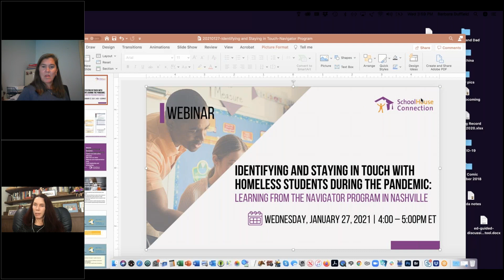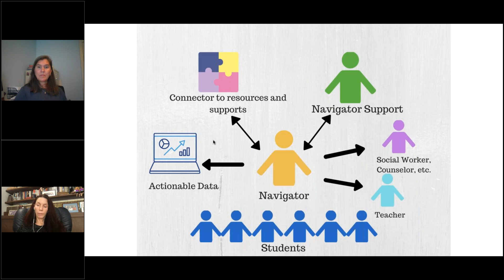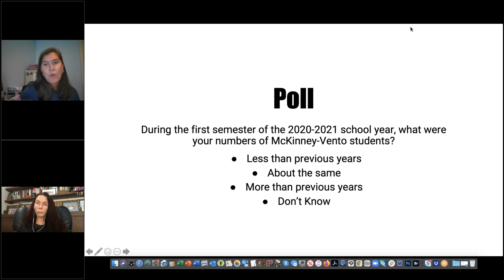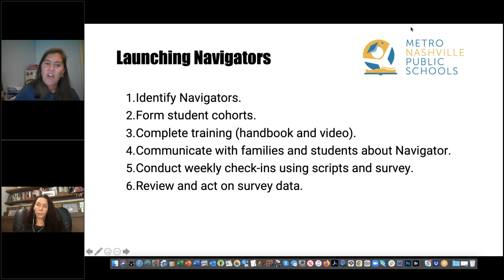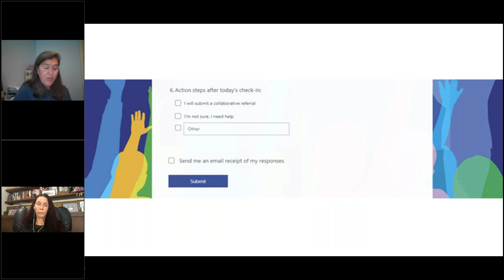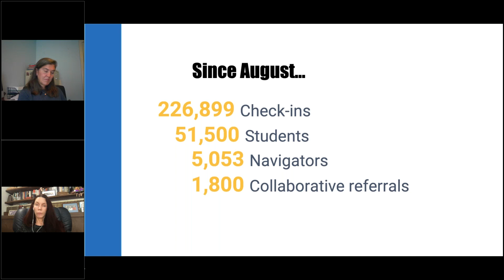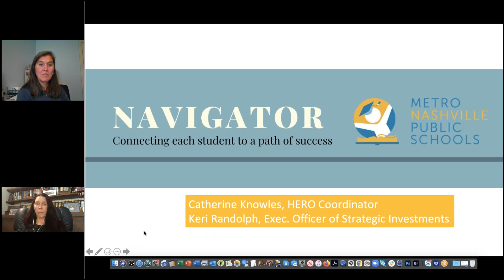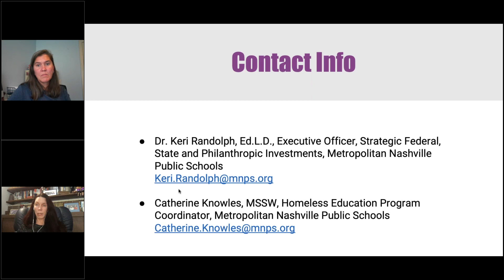Identifying and Staying in Touch with Homeless Students During the Pandemic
Hosted by: Catherine Knowles, HERO Coordinator for Metro Nashville Public Schools and Dr. Keri Randolph, Exec. Officer of Strategic Investments

Moderated by: Barbara Duffield, Executive Director, SchoolHouse Connection

It is all too easy for students experiencing homelessness to become disconnected from school, especially during the COVID-19 pandemic. The Metropolitan Nashville School District has had success mitigating these challenges by utilizing school employees as “navigators” to stay in touch and track families through weekly phone and video calls. Thus far, the data shows that for every 125 check-ins, navigators identified one issue they couldn’t resolve through a simple phone call. Learn about the origins of the initiative, how it is implemented, impact to date, ideas for the future, and how it might be replicated in your school district.